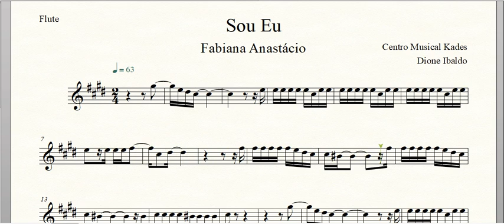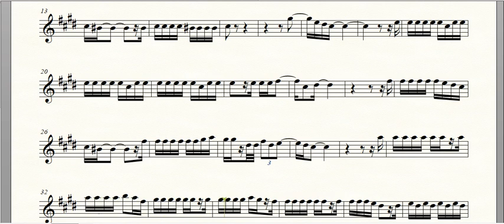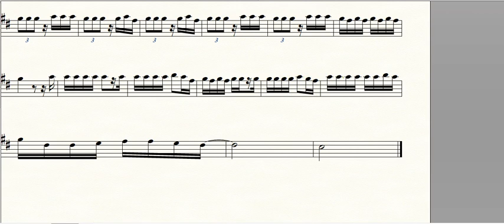Partitura Sou Eu - Fabiana Anastácio - Flauta Transversal